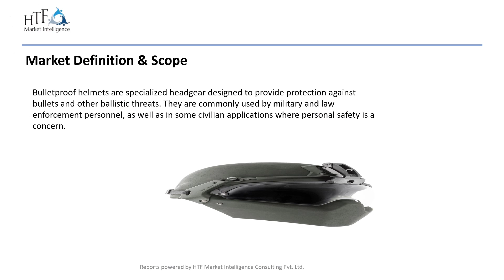Bulletproof Helmet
Bulletproof Helmet Market Update – Know Whose Market Share Is Getting Bigger And Bigger